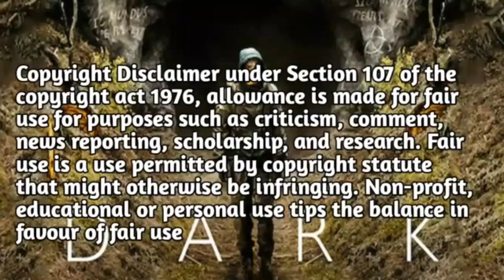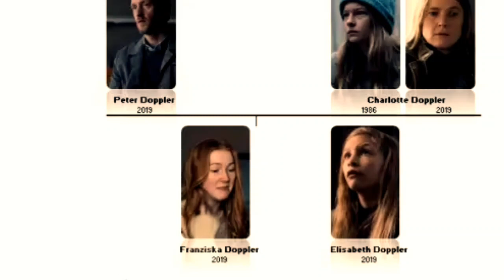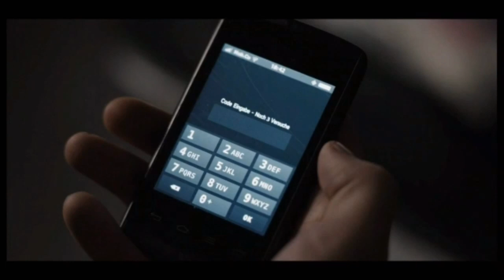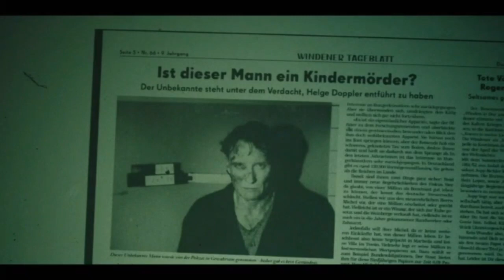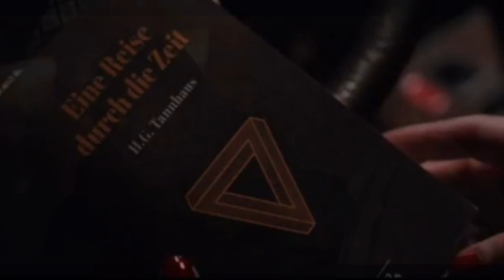Dark Season 1 Explained In Hindi | CINEMATIC RIDE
About vedio
In this vedio I explained season 1 of Netflix TV series dark and ending explained with spoilers
video contains lot of spoilers. so please watch this movie before watching this video
SERIES is officially Available on NETFLIX
NOTE :
Major Highlights :

0:00 - Introduction of Dark
0:10 - Dark season 1 Timelines
0:27 - Dark family tree
2:12 - Story start
10:17 - The End

 DARK SEASON 1 RECAP HINDI
dark  explained
dark ending explained in Hindi
DARK Family Tree  Explained in Hindi
Dark Series Explain in Hindi
dark hindi dubbed explained
horror slasher thriller movie explained